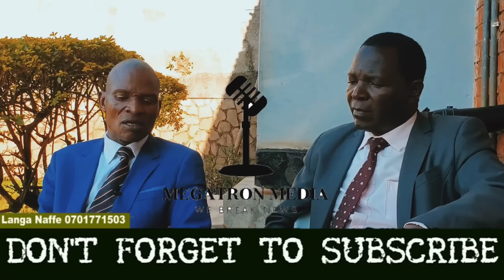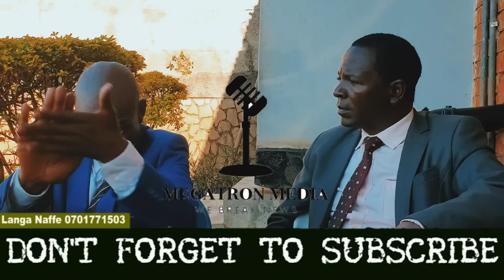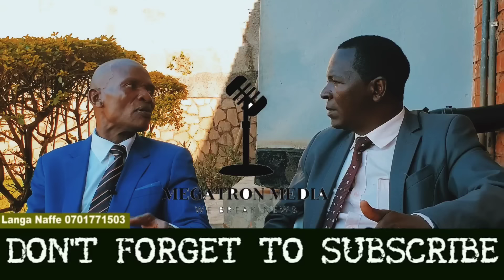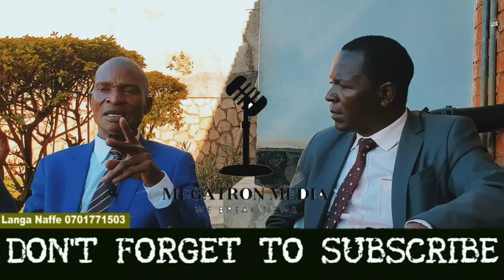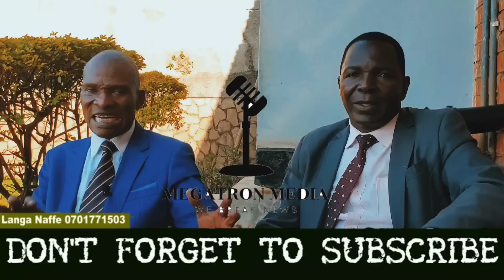TAMALE MIRUNDI ATENDA BOBIWINE MAGEZI"AMUSABYE EKIFO MU NUP"WULIRA KYAKOZZE MPUGA